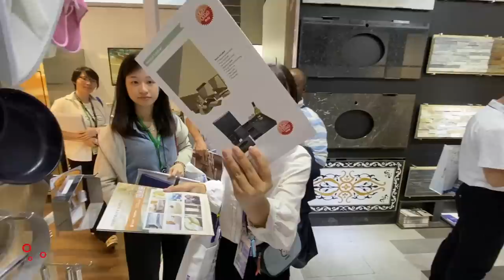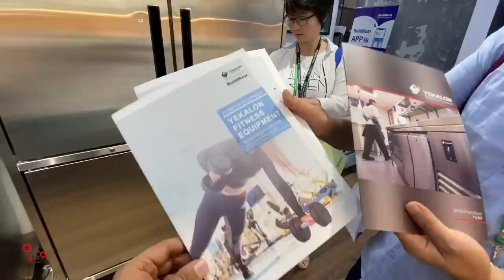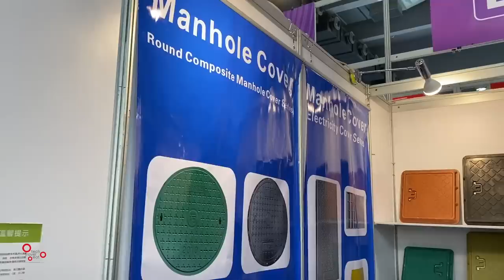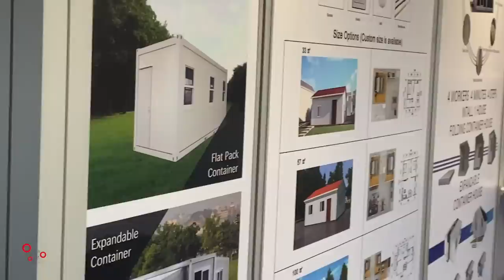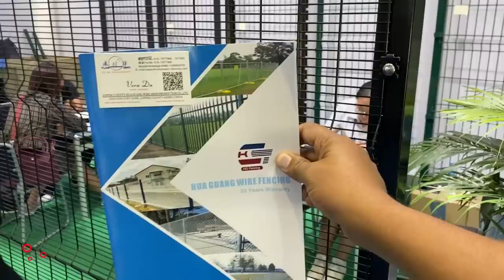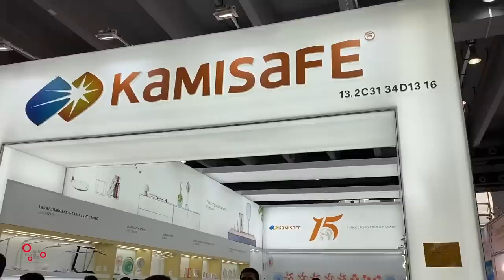വൻ വിലക്കുറവിൽ Building Materials & LED Lights, Canton Fair Part 2, China Trip EP #7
വമ്പിച്ച വിലക്കുറവിൽ പുതിയ മോഡലിലുള്ള മികവുറ്റ ബിൽഡിംഗ് മെറ്റീരിയൽസും LED ലൈറ്റുകലുമാണ് ഇന്നത്തെ കാന്റൺ ഫെയർ വിഡിയോയിൽ കാണുന്നത്.